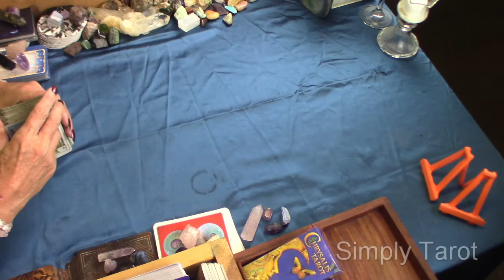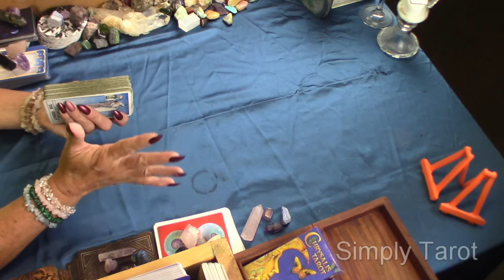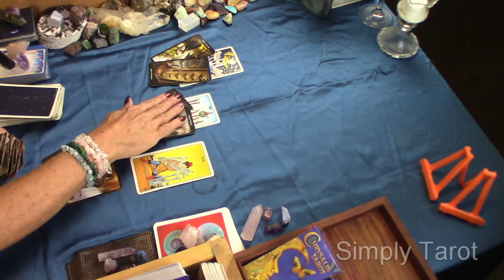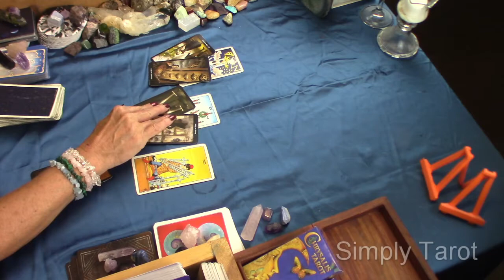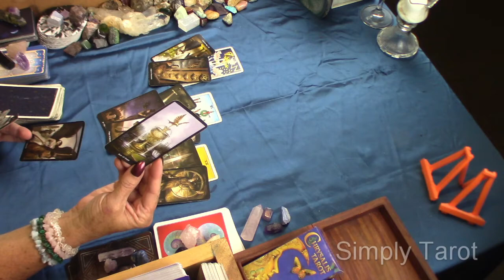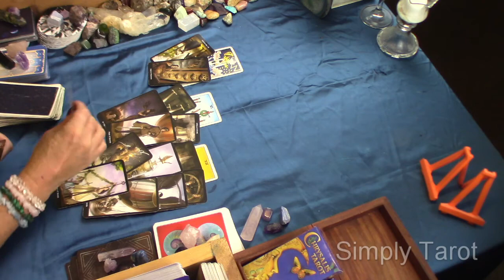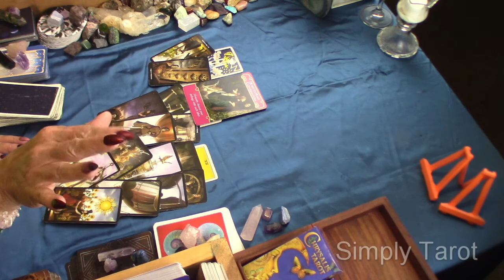Gemini the ending was meant to take place, Finding balance and moving forward, Truth, Metal work